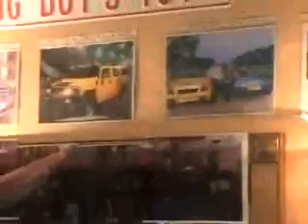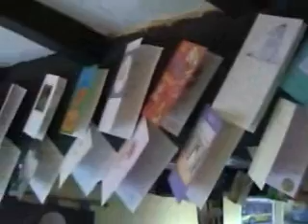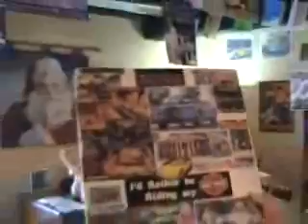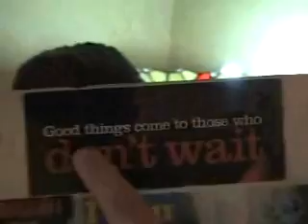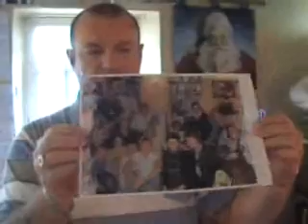rob forster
rob forster from shipyard blacksmith on wearside to
multimillionaire